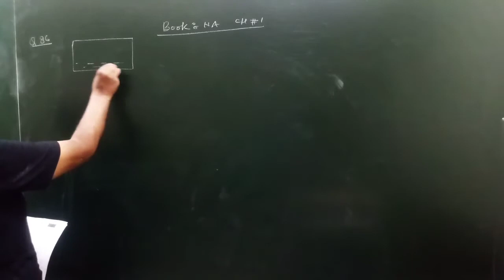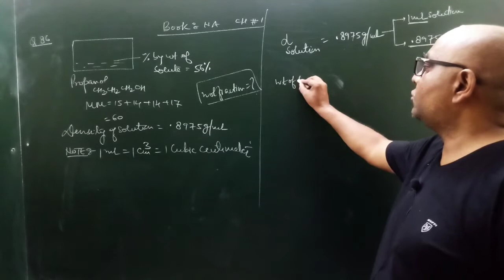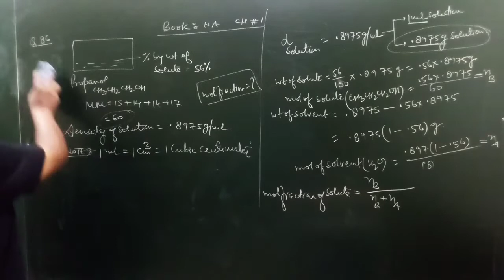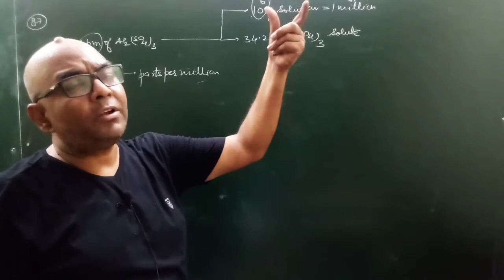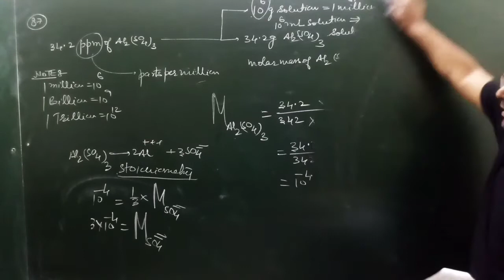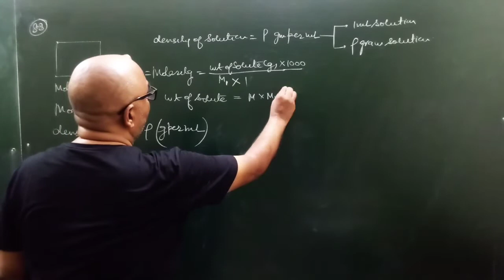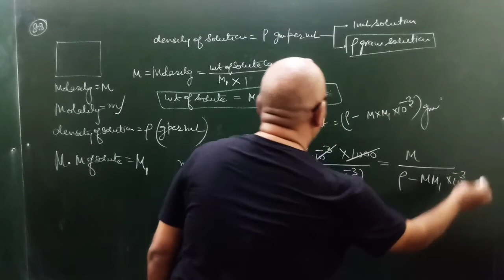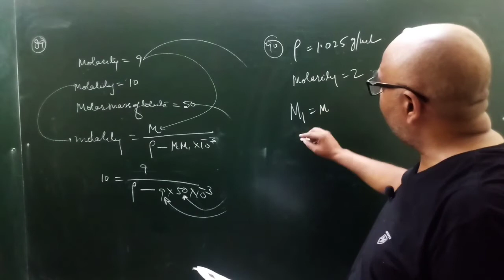Mole Concept, Stoichiometry, Part 11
IIT-JEE and NEET-UG are most difficult and prestigious exams of India and these exams make Aspirants Elite Engineers and Doctors of World at very early age of 18 years only.

I am shaping and training brains of Aspirants through my videos so that Aspirants can crack these exam easily.

Spreading truth is duty of everyone. If you feel that my work is absolute and done honestly then promote it and if you feel negative then kindly forgive me.

*Scholar of Molecular and Living Organism Behavior(MLOB)